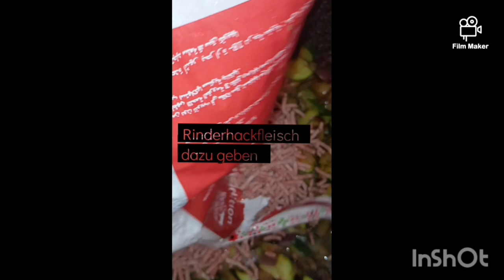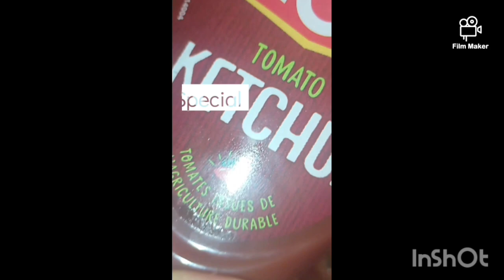Spaghetti Bolognese Special 👌‼️